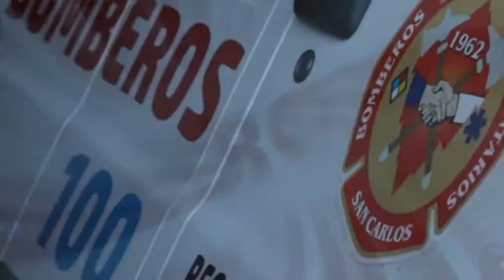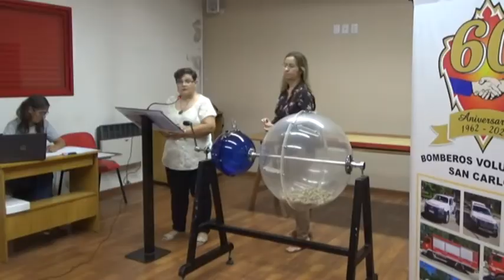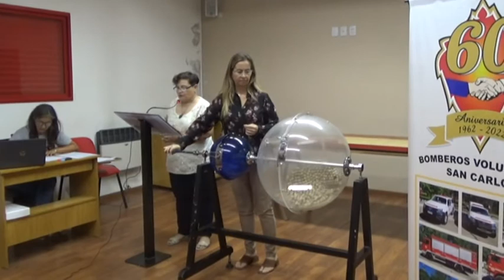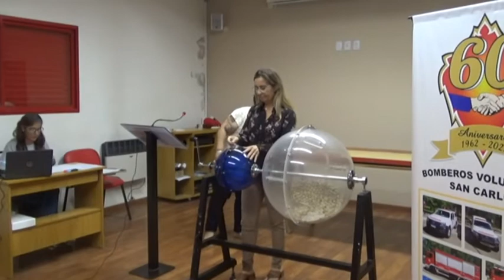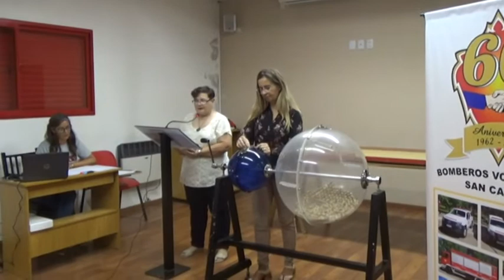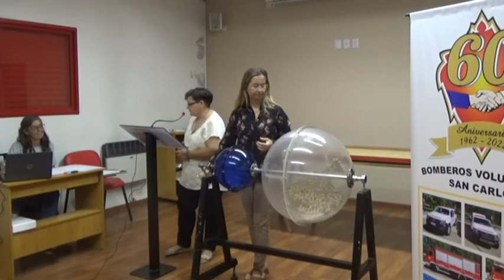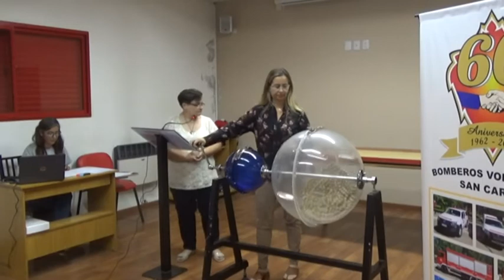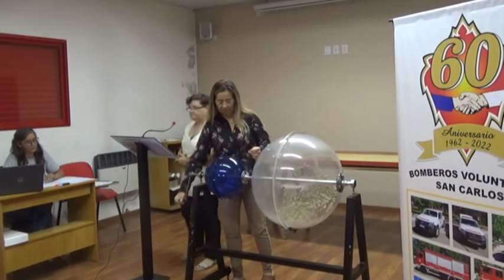SORTEO BINGO BOMBEROS VOLUNTARIOS BONO CONTRIBUCION 2022